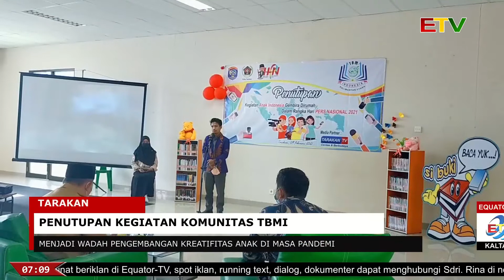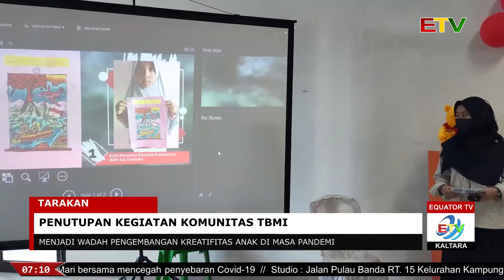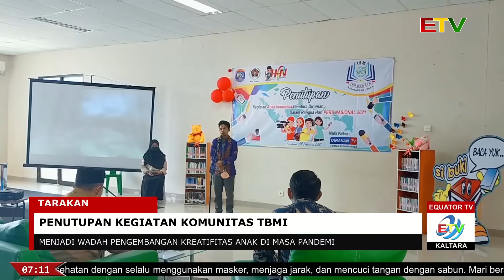PENUTUPAN KEGIATAN KOMUNITAS TBMI